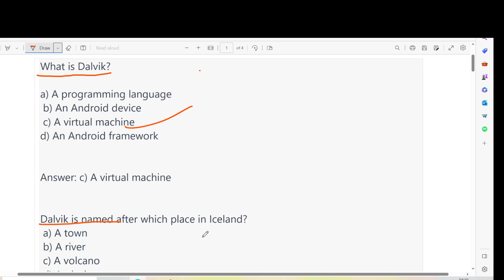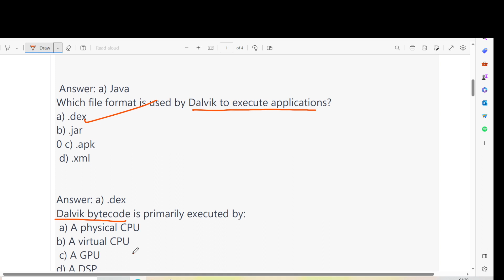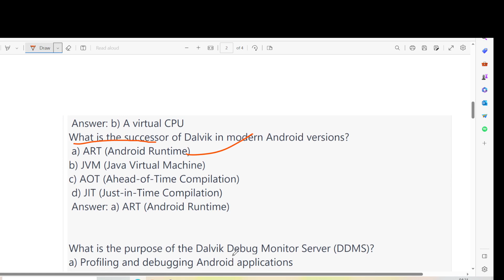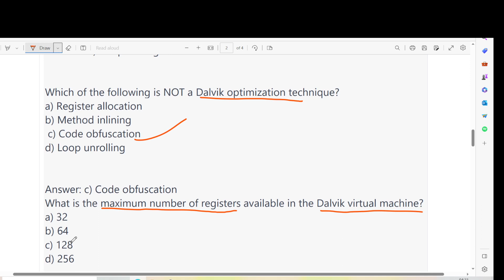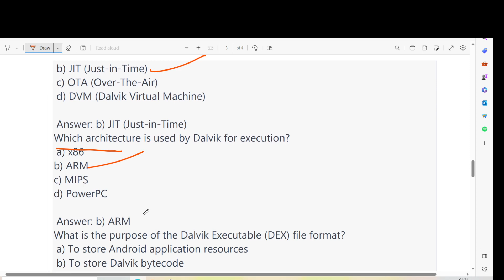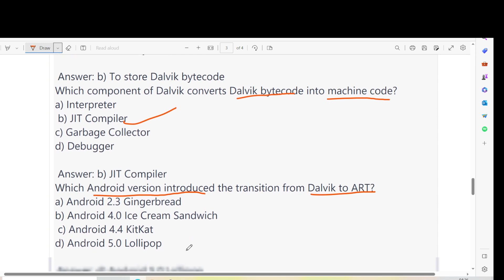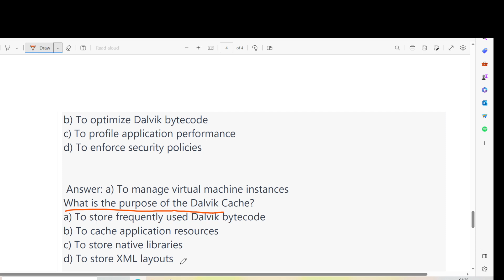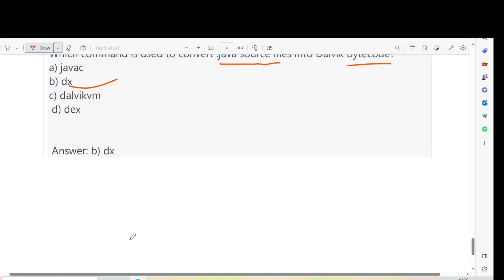Top 20 Android Question and Answer MCQ on Virtual Machine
In this video, I want to show Top 20 Android Question and Answer MCQ on Virtual Machine